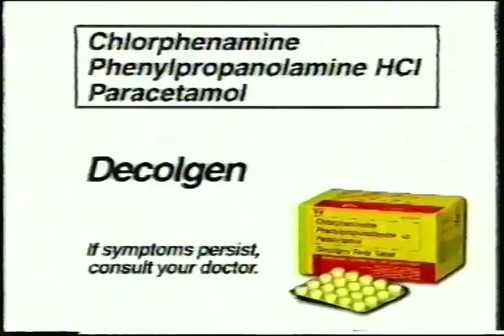Decolgen Forte tablet 16s - Philippines, 1999